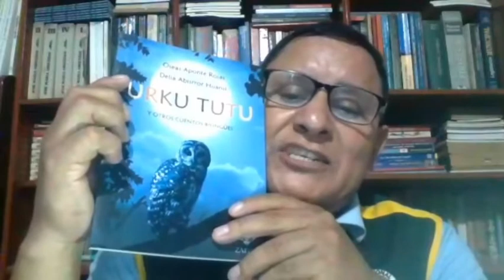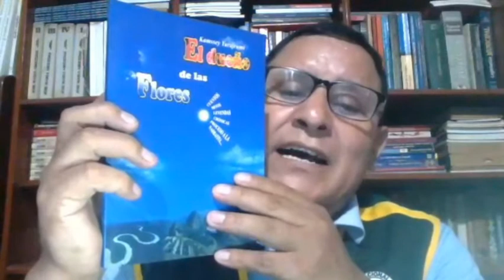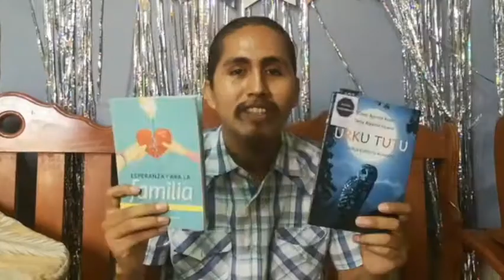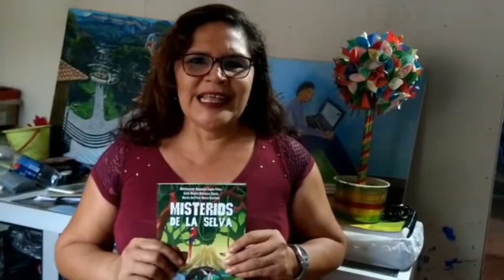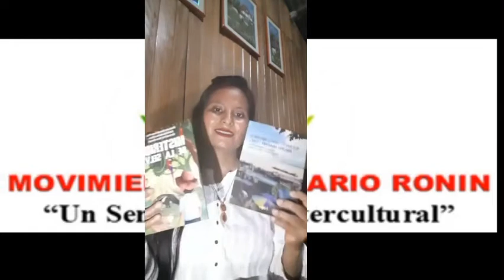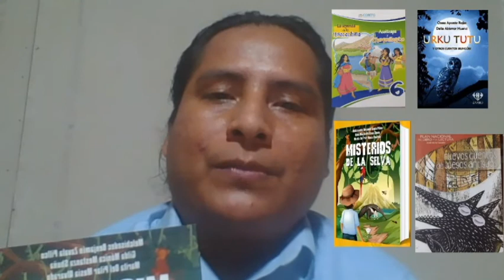Movimiento Literario RONIN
El Movimiento Literario RONIN, participará este 08 de setiembre del 2020, de la V-Maratón de la lectura Ucayalina, la IX - Maratón Peruana de la lectura y la VII - Maratón Latinoamericana de la lectura